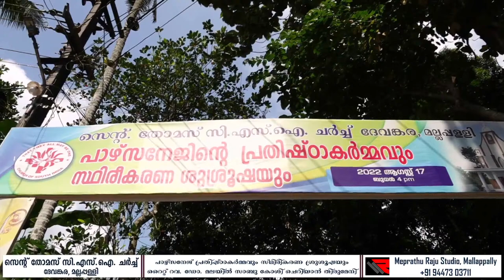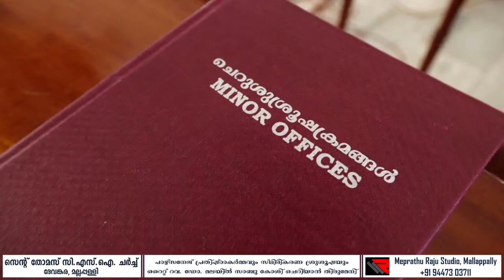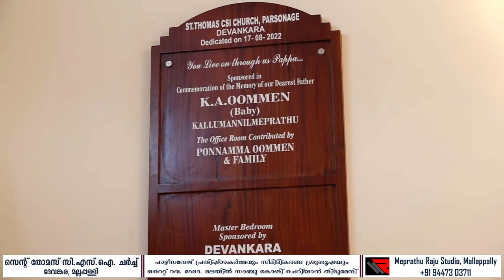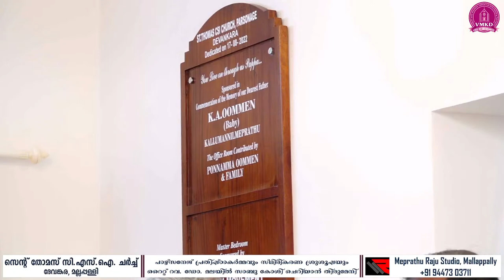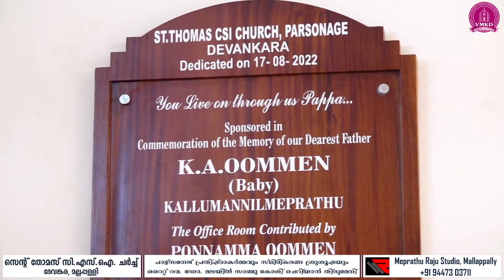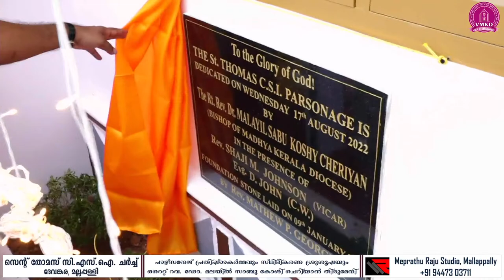St. Thomas C.S.I. Church, Devankara - Dedication of New Parsonage & Conformation & Holy Communion